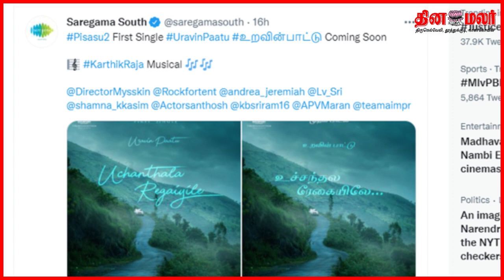பிசாசு 2 திரைப்படத்தின் முதல் பாடல்! | Pisasu 2 first single | Mysskin | Andrea | Dinamalar News